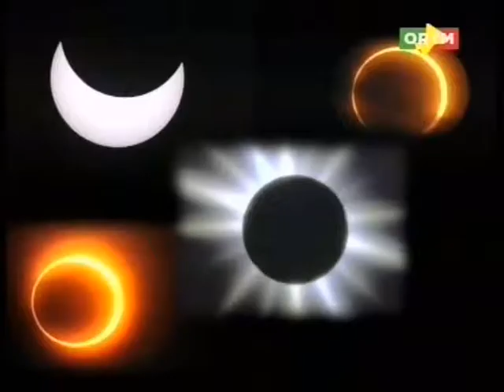Astronomie: Comment les maliens ont vécu la 9ème éclipse solaire du 21ème siècle